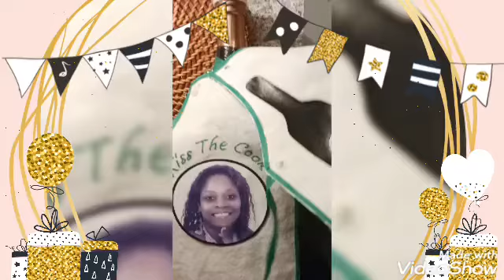Cindy Graham Sunday Dinner 9/18